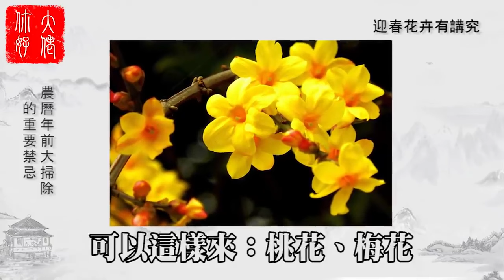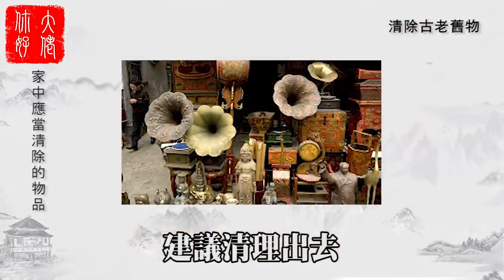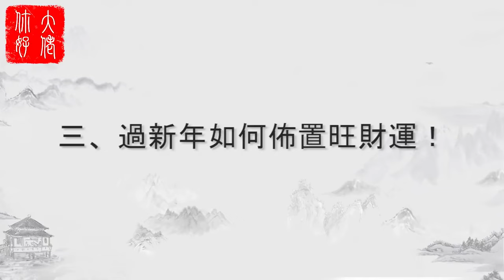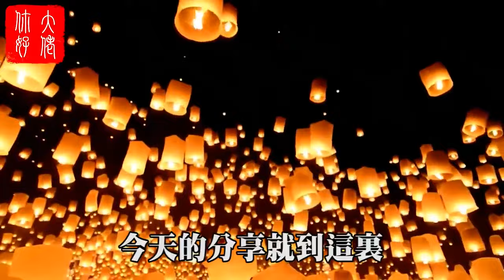風水先生忠告：過年大掃除時，家裏5樣東西記得丟掉，不是迷信說法，漲知識了